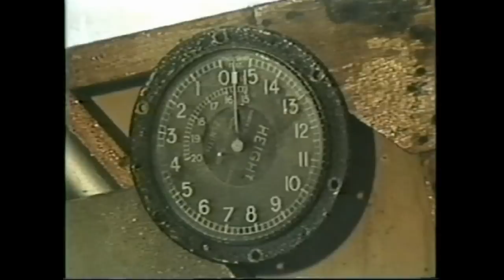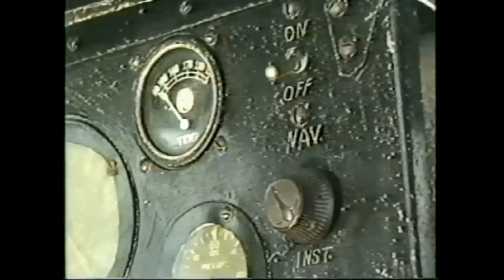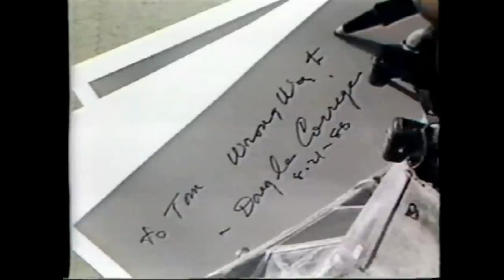Famous Aviator Douglas (wrong way) Corrigan, Hawthorne California 1988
Fifty years after his historic flight to Ireland, Douglas Corrigan is shown running the engine of his Curtiss Robin and talking about his flight in 1938. Douglas Corrigan was one fine Gentleman.  My thanks to another fine Gentleman, Ed Clark for this excellent video.